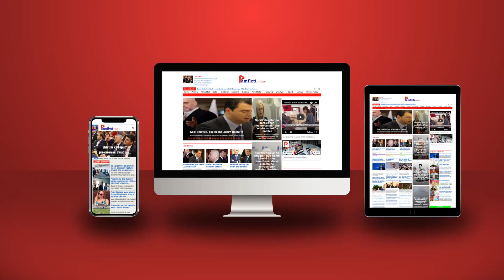Kisha e sovranistëve dhe ‘palo shteti’ me buton atomik në xhep